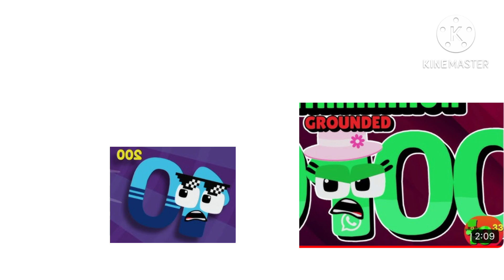Wonderland: googolplex grounds chain￼ in wonderland |BIG NUMBERS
Pi tries to make noise 190 ground pi duovigintillion grounds next next gargoogol ground duovigintillion the next up centimillillion grounds gargoogol then last up googolplex grounds centimillillion.